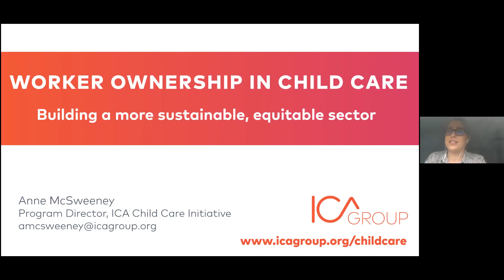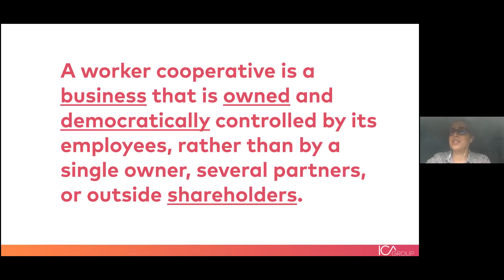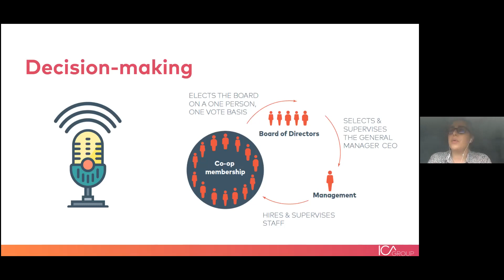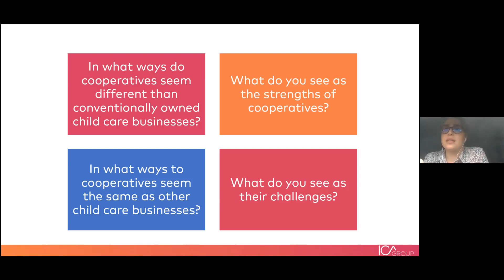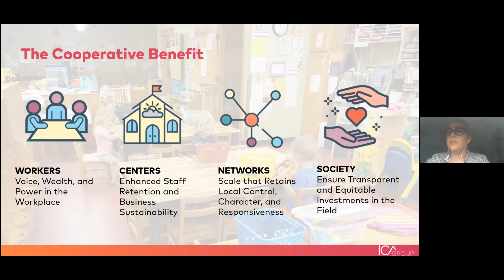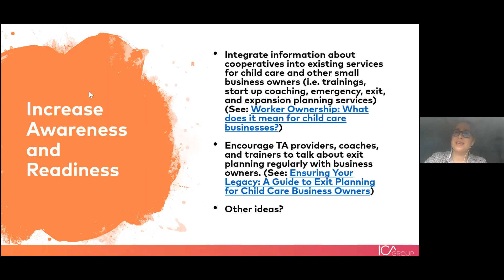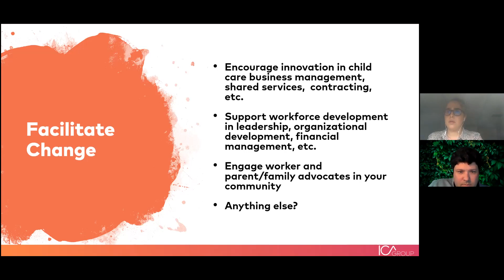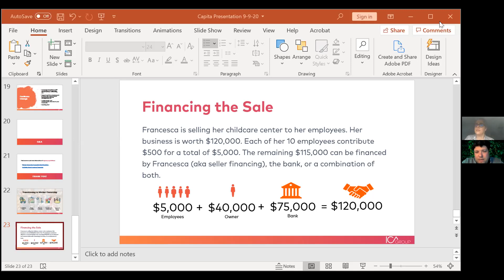Child Care: The Cooperative Way!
In this workshop co-hosted with The ICA Group and facilitated by ICA Group Child Care Program Director Anne McSweeney, we shared the case for worker cooperatives as a necessary part of redesigning and rebuilding the child care system after the Covid-19 pandemic. The session will also include a primer on how cooperatives launch and operate, as well as concrete actions local, state, and federal stakeholders can take to foster cooperative development and build a more equitable child care economy.